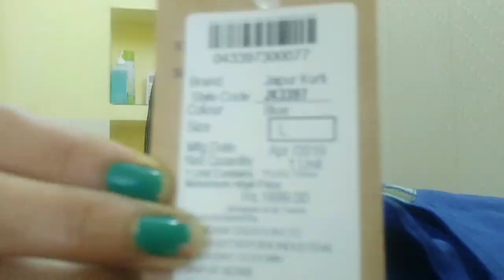आज मेरे बेटे ने पहले पहली बार Pizza माँगा |अब क्या करूँ मैं